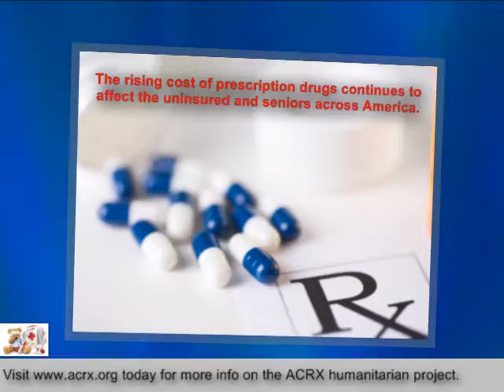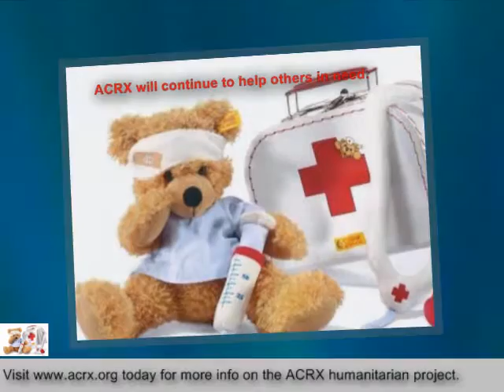Medicine Coupons Donated to Segue Inc by Charles Myrick Of American Consultants RX